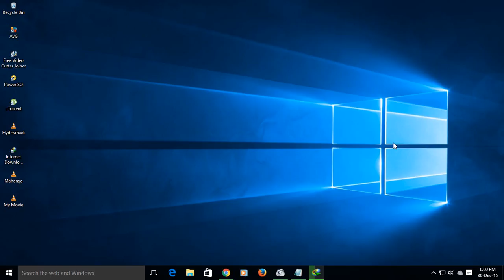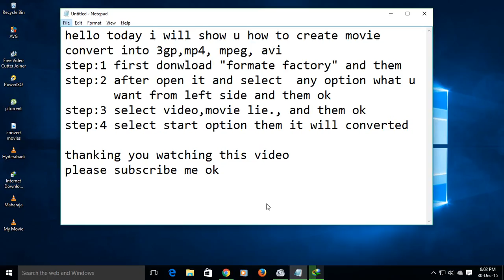how to convert movies